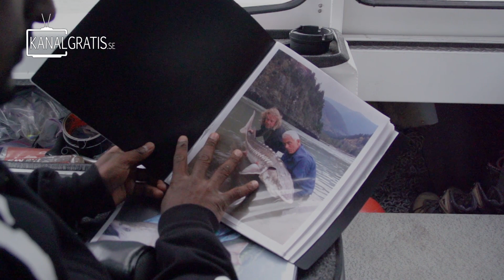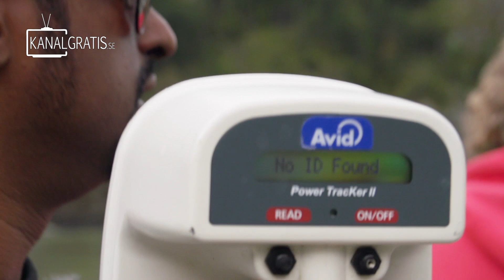Canada Chronicles - Fraser River Sturgeon ft. Fishing with Rod & Kanalgratis.se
Tag along on an epic journey along the Fraser River in BC, Canada as Johan Ruhe from kanalgratisdotse meets up with Rodney Hsu from YouTube channel Fishing with Rod and fishing guide Dean Werk from Great River Fishing Adventures to try to catch the dinosaurs of the Fraser River - the prehistorical sturgeon.